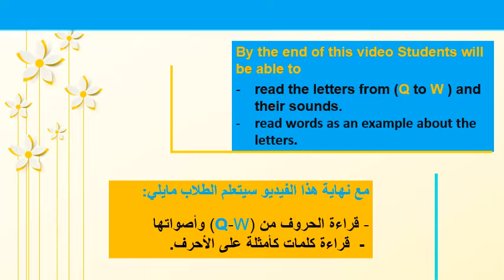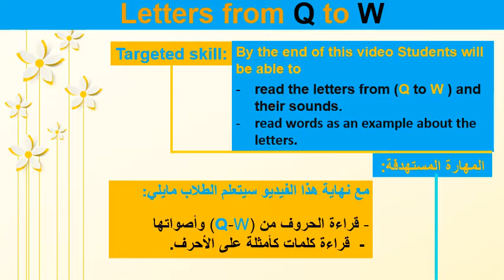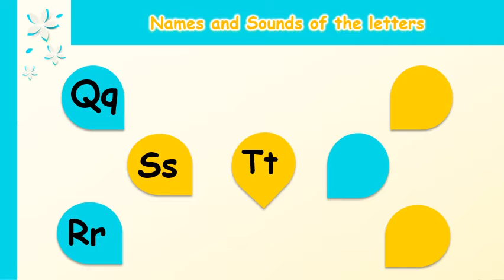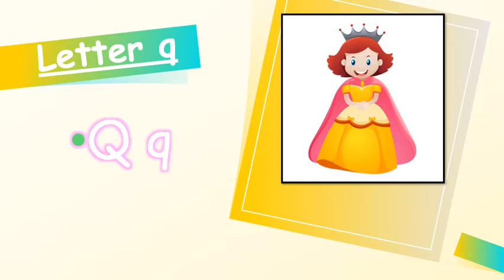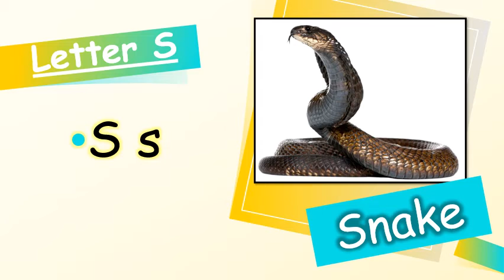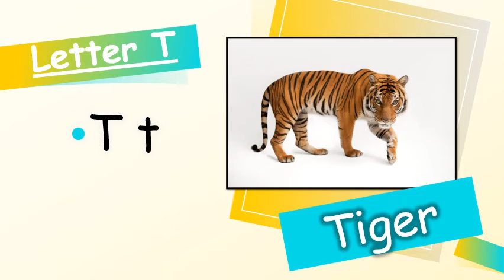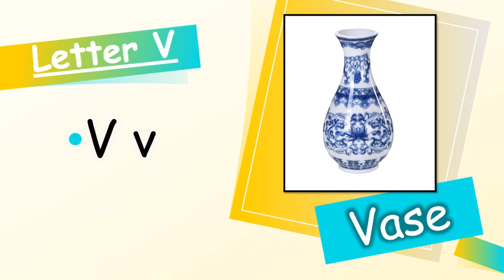Grade 1 Alphabet Book Letters from Q to W 22 11 2020